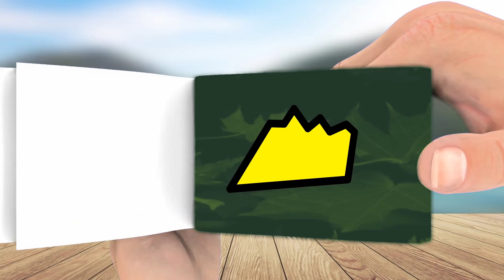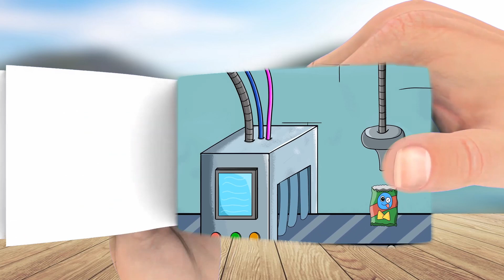Delicious Blue | Flipbook Animation | Roblox Rainbow Friends Animation